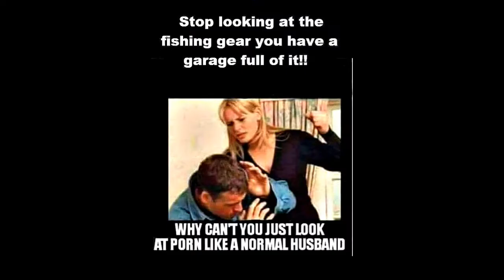Master Baiter´s Sportfishing with Clients and Their Day on the Water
Puerto Vallarta at this time of the year can be unpredictable. With the normal Hurricane season, we normally will have a few days a year where the port is closed. Right now we've seen a few passing Hurricanes which pushed fish into the area, that's the upside. The downside is there has been constant rain in the local mountains and inlkand. This bring coffee colored dirty water. This is the challenge when you see dirty water almost to Corbetena. Waht is a fisherman going to do? One thing is, look to the south end of the Bay. clean water and full of undiscovered fishing areas where  you  can find Rooster fish, Dorado, Sailfish and more. Truth be said, Cabo Corrientes at the Lighthouse is largely ignored by the Marina Vallarta Fisherman. Maybe we can change that.